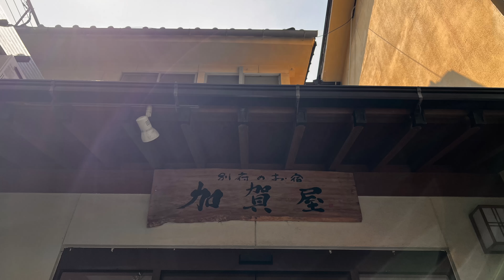【九州温泉】別府ランチはイタリア料理la luna（ラ・ルーナ）！別府市の日帰り温泉が500円で楽しめる昭和レトロなコスパ最高の温泉宿加賀屋！おすすめはひょうたん型の岩風呂！大分観光の温泉巡りの参考に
今回は大分県別府市にある別府のお宿加賀屋さんに行ってきました。

源泉100％の贅沢温泉。
それぞれに趣の違う温泉はどれも貸切で入れます。
別府の温泉宿が集まる別府湾近くの温泉旅館。
別府駅やバス停などにも近く、アクセスのしやすい場所。
また別府の日帰り温泉を楽しむのにも便利な立地。
１人500円のコスパの良さも魅力！

別府の日帰り温泉を堪能した後は近くで別府ランチ！
イタリア料理la luna（ラ・ルーナ）さんでパスタランチを頂きました！
お洒落な内観にこだわりのピザやパスタが食べられます。

どうぞ別府旅行・別府観光の際にお役立てください。

それではm2asiのアラフィフ夫婦の過ごし方をご覧ください。

別府ラルーナ